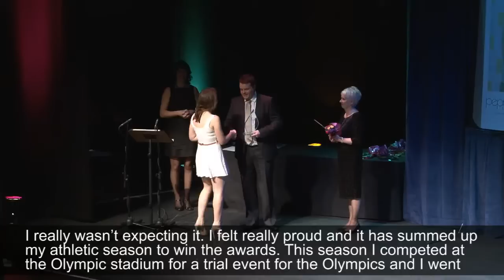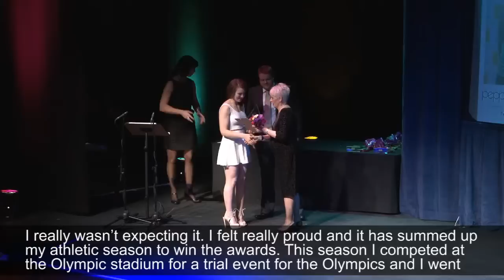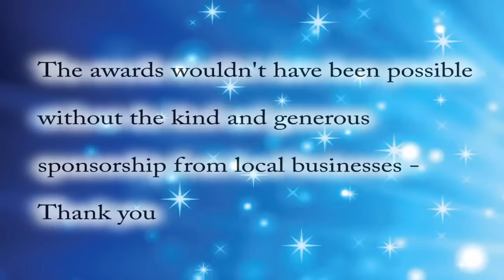North Lincolnshire Community Champion Awards